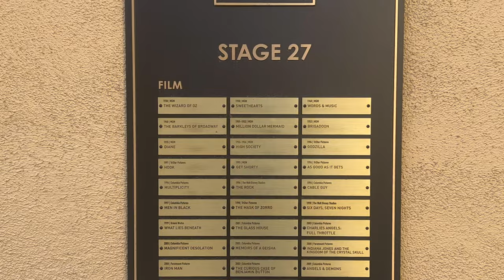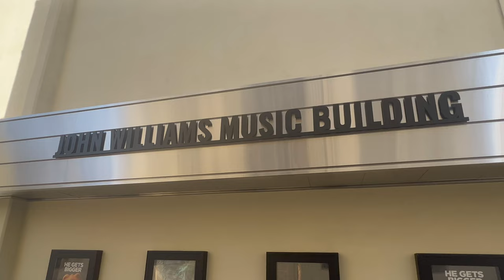Sony Pictures Studio Tour | Site of MGM | Wizard of Oz, Breaking Bad, Ghostbusters, Jeopardy!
Filmed tour of Sony Pictures Studios in Culver City, Los Angeles.

The Culver City complex was the original studios of Metro Goldwyn Mayer (MGM).  Legendary stars such as Greta Garbo, Clark Gable, Judy Garland, Elizabeth Taylor, Joan Crawford, Lana Turner, Gene Kelly, and many more, worked on MGM's sound stages and backlots under the control of infamous studio head Louis B. Mayer.

The lot is today a state-of-the-art film and television studio, home to Columbia Pictures/TriStar Pictures/Screen Gems/Sony Pictures Television, and film productions such as the Spider-Man franchise, as well as TV shows (most notably Jeopardy! and Wheel Of Fortune). Tour guides will take you on to the Jeopardy! stage if possible and there are photo ops of the Ghostbusters car (original car from the original 1984 Columbia Pictures film), the station wagon from The Goldbergs (Sony Pictures Television), and the sole remaining RV from Breaking Bad (Sony Pictures Television) including bullet holes.

The John Williams Music Building houses the Barbara Streisand Scoring Stage, a room largely unchanged since the 1930s, and the preferred choice of many filmmakers (most notably Steven Spielberg and John Williams) owing to its unique acoustics.   This is where Judy Garland recorded Over The Rainbow and where the music was created for Gone With The Wind,  Ben Hur, Lawrence of Arabia,  Doctor Zhivago, E.T.,  Schindler's List, Forrest Gump and many more classic movies.  The mixing room features a booth that was custom-made for Barbra Streisand (she has recorded 11 studio albums there) and the couch where Steven Spielberg takes a nap when working alongside John Williams.

Sony Pictures offers daily two-hour tours on foot.  The guides ask that video cameras are kept switched off but the temptation to record such a magical experience was too great :-)  MGM's original stages and office buildings have been lovingly restored by Sony, a real credit to the company!  For any fan of classic Hollywood (or should I say, classic Culver City), this tour is the movie equivalent of visiting Willy Wonka's Chocolate Factory with a golden ticket :-)